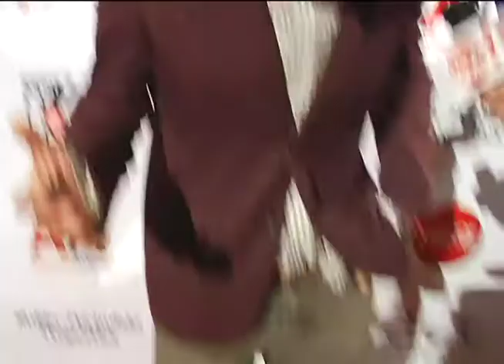Dots!TV: Harold Pump Foundation Honors Magic Johnson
The Harold Pump Foundation Honors Magic Johnson, a super sweet man who told me his favorite place to vacation is France.  And then when I followed up with asking a question in French, he starts laughing saying I caught him  --  he has no idea how to speak French.  But he definitely has the right idea about helping others and giving back to the world.

Oh and find out what award I gave Mr. Samuel L. Jackson...